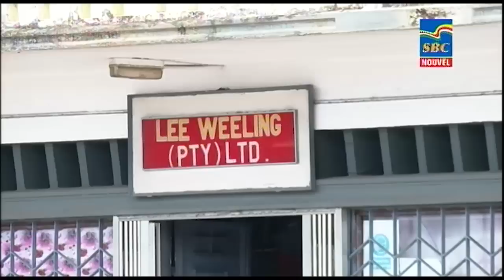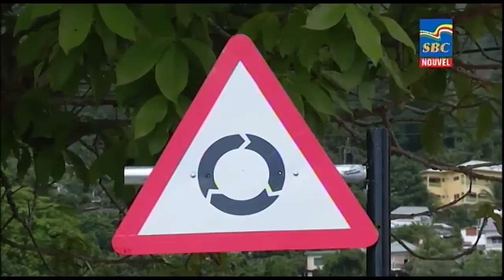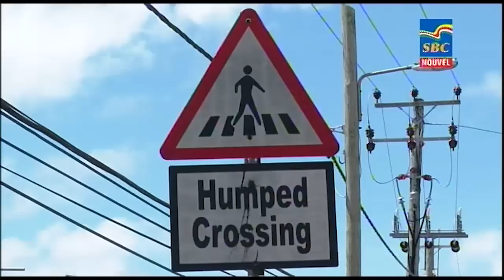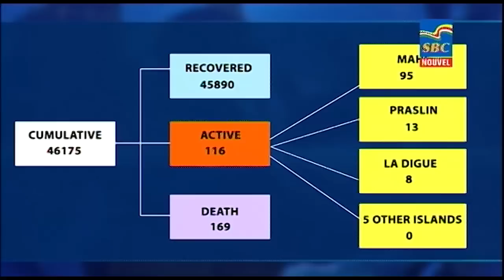8 p.m News 06-09-2022